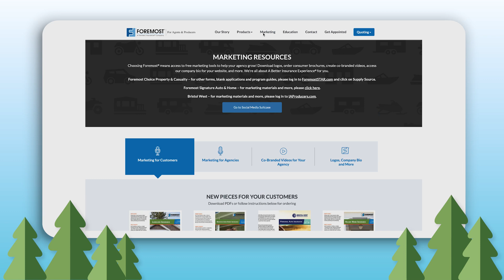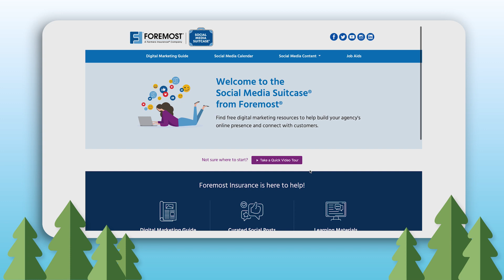Reimagine Property Insurance with Foremost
It’s time to reimagine Foremost Insurance for your agency! We provide excellent products and resources to help you grow your business and deliver A Better Insurance Experience to your customers.

Our property programs include homeowners policies and much more, like policies for mobile homes, vacant dwellings, tiny homes, seasonal homes, landlord properties and renters.

If you are an insurance agent, please for more information.